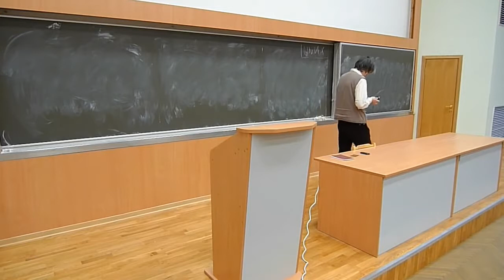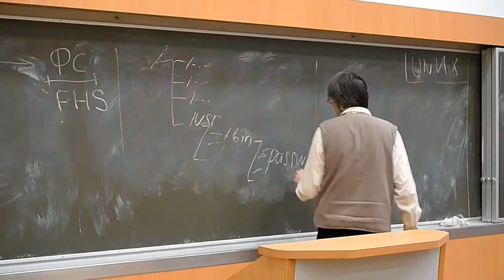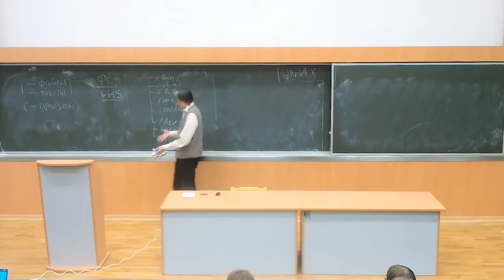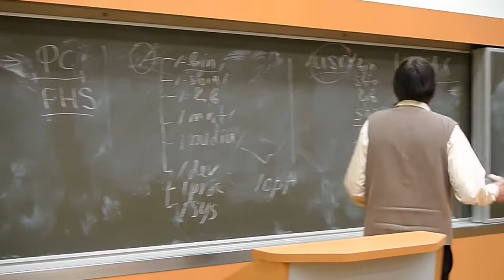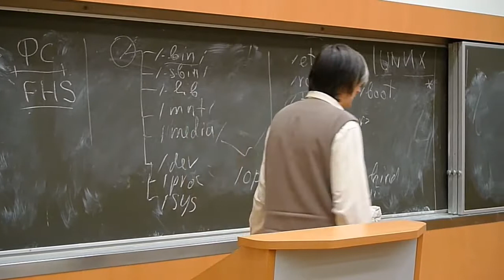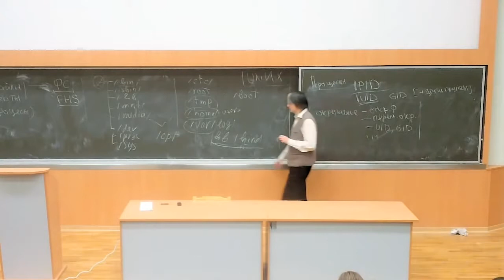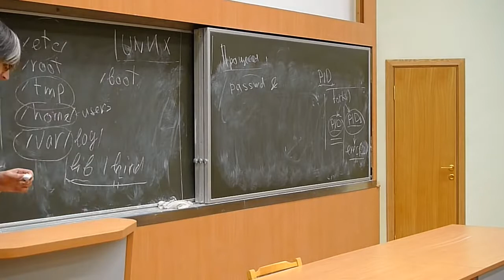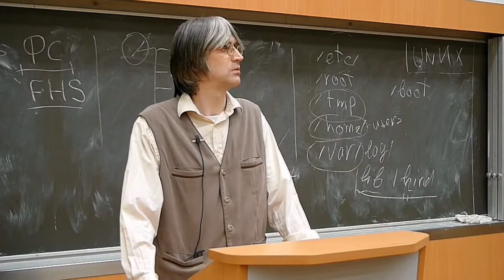[UNИX] GNU/Linux — №03: FHS и процессы (2011-10-12)